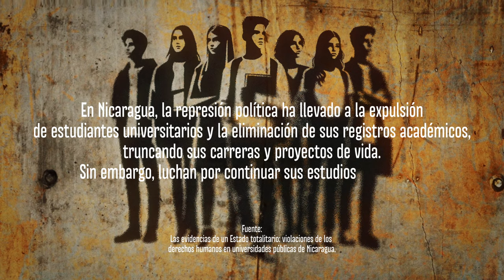Jandir Rodríguez - Sesiones En Vivo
¿Te perdiste el concierto SesionesEnVivoCentroamérica? Pues aquí te traemos la presentación completa del artista nicaragüense Jandir Rodríguez